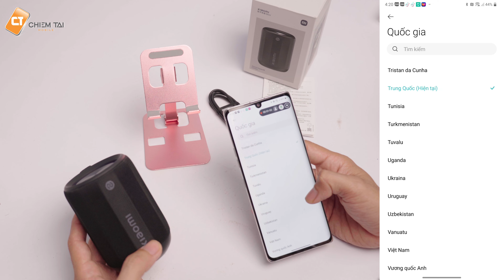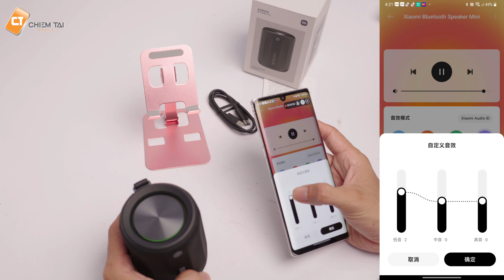Loa Bluetooth Mini Xiaomi ASM01A - Pin 11h , Bass Siêu Khỏe